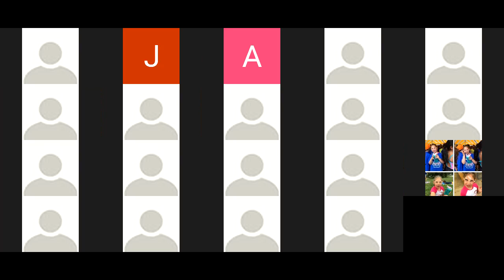Kindergarten Town Hall August 20, 2020